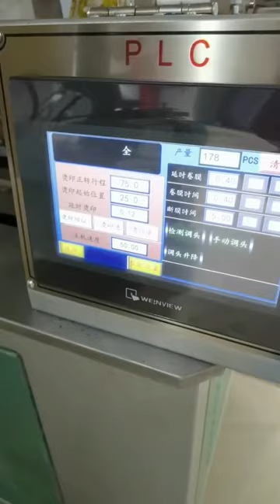Automatic hot stamping machine for pen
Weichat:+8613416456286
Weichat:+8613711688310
Skype: sarah21232